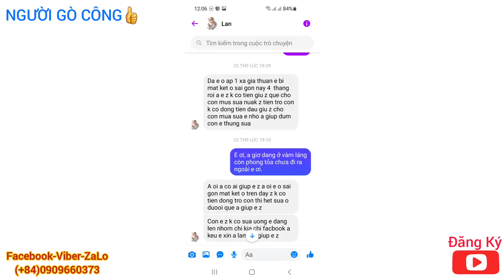Trời nắng mà 2 em gái đến tận Nhà Cầu Vòng nhờ hỗ trợ Túi An Sinh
Hoàn cảnh ơi là hoàn cảnh.
Khó khăn mùa dịch luôn còn đó
Chút tấm lòng nhỏ chắc sẽ vui
Nụ cười hé nở tương lai màu hồng